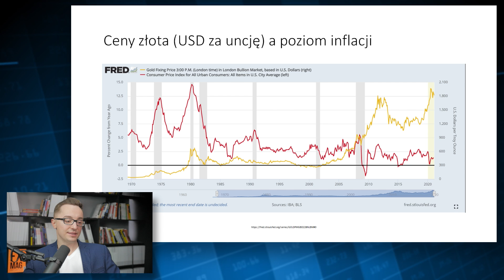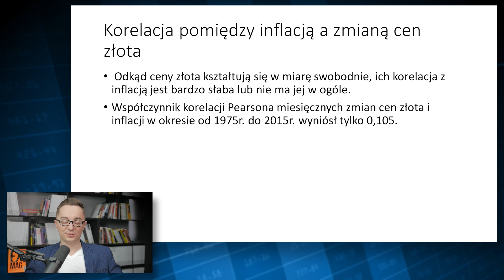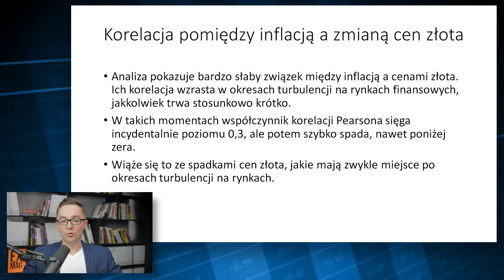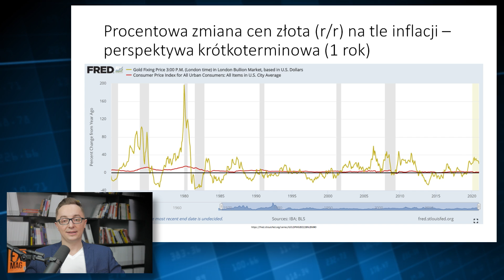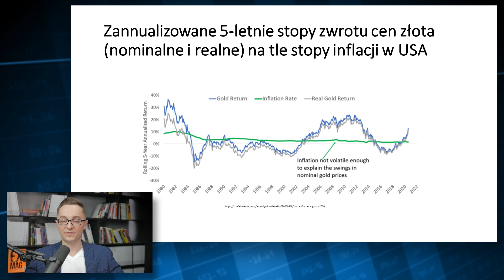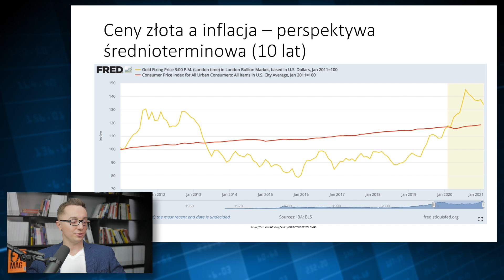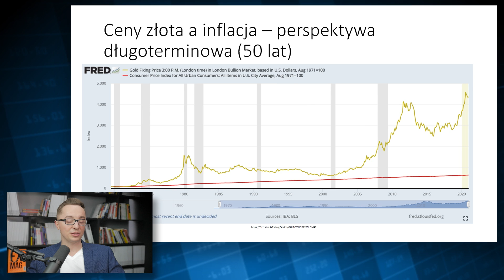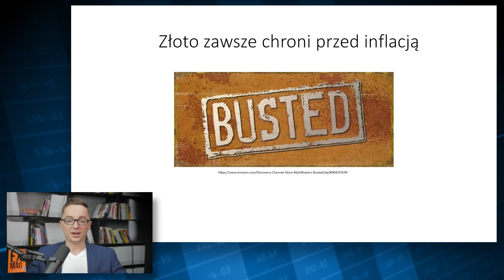Złoto chroni przed inflacją?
Czy złoto chroni przed inflacją?

Daj znać czy według twojej oceny to finansowy mit czy finansowa prawda!

Serie edukacyjną prowadzi Maciej Kietliński, licencjonowany makler papierów wartościowych

Powyższa treść jest wyłącznie wyrazem osobistych poglądów autora, została przygotowana wyłącznie w celach informacyjnych i nie stanowi „rekomendacji” w rozumieniu przepisów Rozporządzenia Ministra Finansów z dnia 19 października 2005 r. w sprawie informacji stanowiących rekomendacje dotyczące instrumentów finansowych, lub ich emitentów (Dz. U. z 2005 r. Nr 206, poz. 1715). Nie stanowi rekomendacji w rozumieniu „Rozporządzenia Delegowanego Komisji (UE) nr 2016/958 z dnia 9 marca 2016 r. uzupełniającego rozporządzenie Parlamentu Europejskiego i Rady (UE) nr 596/2014 w odniesieniu do regulacyjnych standardów technicznych dotyczących środków technicznych do celów obiektywnej prezentacji rekomendacji inwestycyjnych lub innych informacji rekomendujących lub sugerujących strategię inwestycyjną oraz ujawniania interesów partykularnych lub wskazań konfliktów interesów” lub jakiejkolwiek porady, w tym w szczególności porady inwestycyjnej w zakresie doradztwa inwestycyjnego, o którym mowa w art. 76 ustawy z dnia 29 lipca 2005 r. o obrocie instrumentami finansowymi (t.j. Dz. U. 2017, poz. 1768 z póź. zm.), dalej: „Ustawa”, porady prawnej lub podatkowej, ani też nie jest wskazaniem, iż jakakolwiek inwestycja jest odpowiednia w indywidualnej sytuacji inwestora. Powyższa treść nie jest również stanowiskiem Domu Maklerskiego Noble Securities SA. Autor nie ponosi odpowiedzialności za działania lub zaniechania odbiorcy materiału lub innego inwestora podjęte na podstawie niniejszego materiału ani za szkody poniesione w wyniku tych decyzji inwestycyjnych, skutki finansowe i niefinansowe powstałe w wyniku wykorzystania niniejszego materiału lub zawartych w nim informacji. Inwestowanie w papiery wartościowe wiąże się z ryzykiem utraty części lub całości zainwestowanego kapitału. Inwestor wykorzystuje informacje zawarte w niniejszym materiale na własne ryzyko i odpowiedzialność